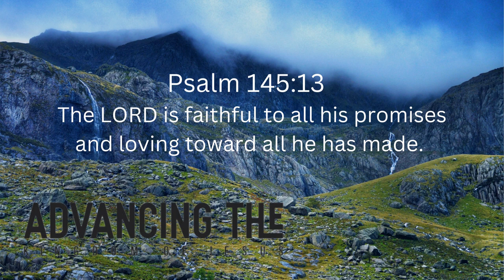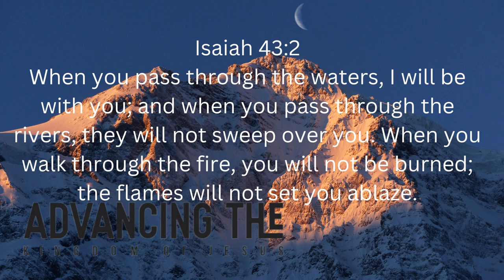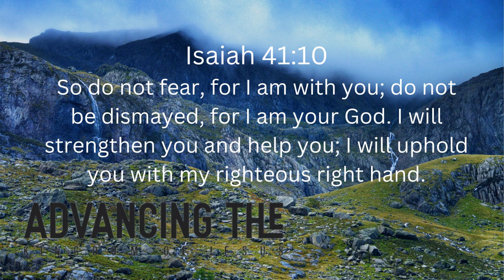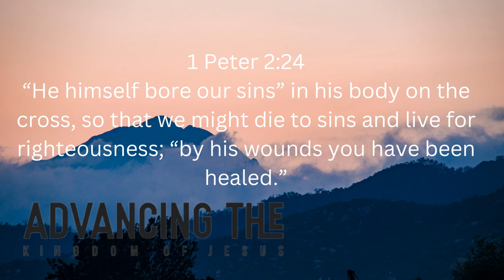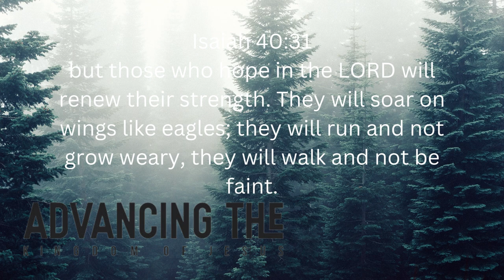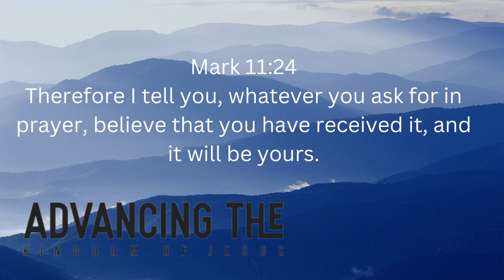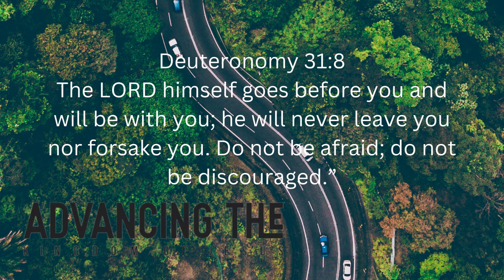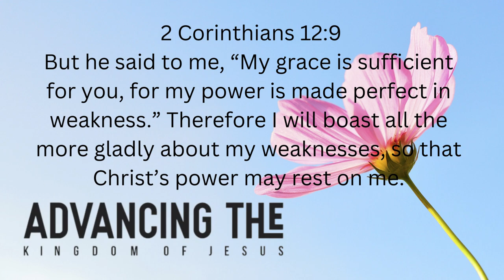God is Able | The Promises Of GOD 1 Hr 30mins Prayer, Soaking & Meditation With Music